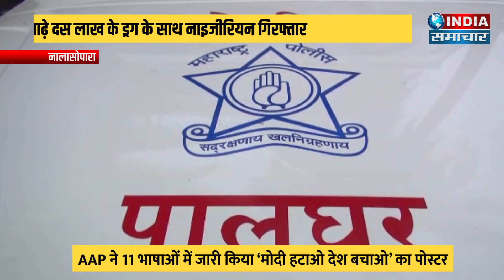साढ़े दस लाख के ड्रग के साथ नाइजीरियन गिरफ्तार nigerian drug peddler arrested | India Samachar Mumbai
साढ़े दस लाख के ड्रग के साथ नाइजीरियन गिरफ्तार India Samachar Mumbai
nigerian drug peddler arrested